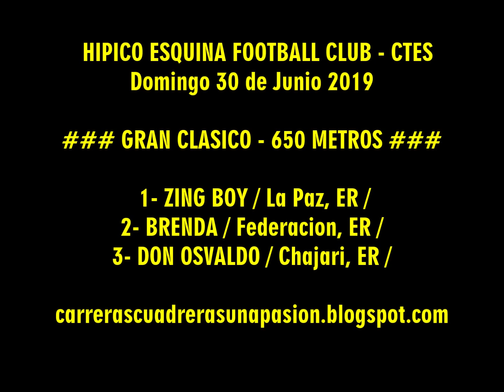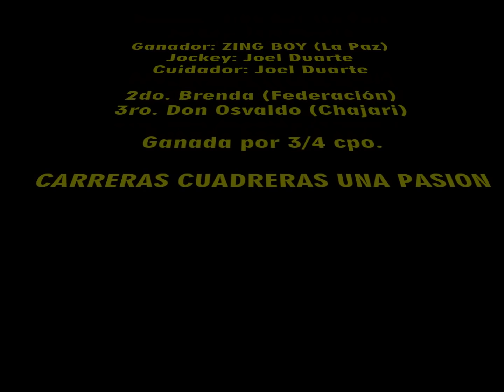ZING BOY - Hipico Esquina (30-06-2019), Clásico 650 mts